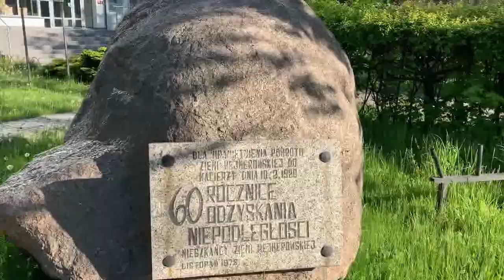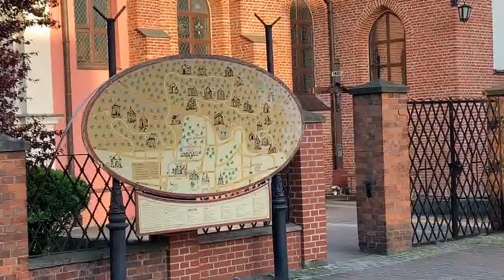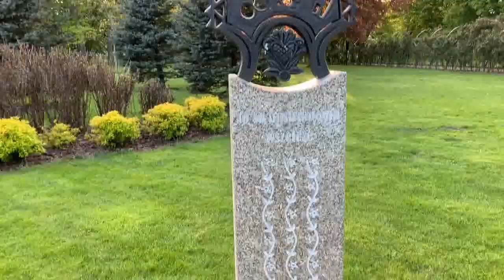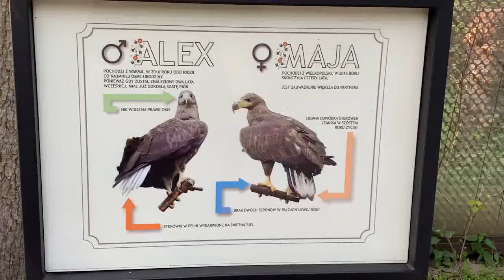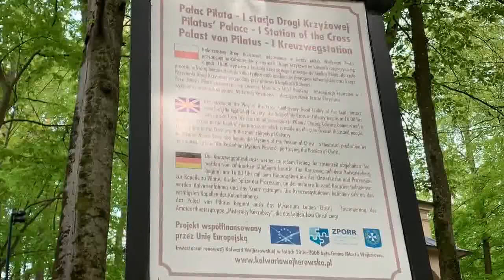Wejherowo - The pearl of Kashubian Poland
Join me to a lesser known part of Poland, one of great culture, history and natural beauty!
Wejherowo is the recognised capital of Kashubia and boasts a lovely place to visit, with a great park, a cool square and a really nice and friendly atmosphere :D

Credit to the following:
My girlfriend Agata, a constant critic of my videos who always strives for me to improve!